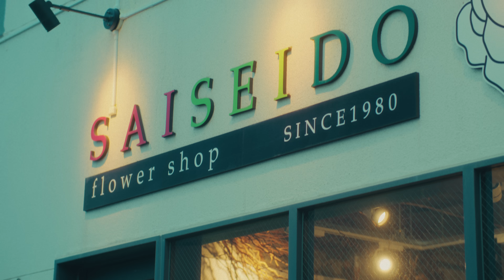ROMAN PEONY - Official Trailer 4K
“Semesta punya caranya sendiri untuk mempertemukan seseorang.”

Clara pergi ke Jepang untuk mencari orang yang penting dalam hidupnya bermodalkan novel "Deja Vu'' yang ditinggalkan. Kenji yang lari dari Miyu teman masa kecilnya. Takdir membawa mereka untuk bertemu. Bahasa yang sama membuat mereka memulai perjalanan mereka dalam mencari dan lari.

Lokasi-lokasi yang ditulis di Novel tersebut menjadi arah perjalanan Clara dan Kenji. Sepanjang perjalanan, romansa pun tumbuh diantara Kenji dan Clara.

Miyu tidak menerima bahwa dirinya adalah sosok yang harus hilang dalam kisah cinta ini. Dirinya pun mengharapkan keajaiban dengan mengejar jejak Kenji.

Produser : Vincent Mancahaya, Nadia Anindita
Sutradara: Alfrits John Robert
Penulis: Giandra Raka

Pemain:
Jessica Veranda, Genki Sadamatsu, Hitomi, Seto Putrondaru, Hilda Ignatia, Daisuke Hamada, Diera Nathania, Jordan Liu, Stuart Yaw, dll.

Segera tayang di bioskop seluruh Indonesia mulai 19 September 2024!